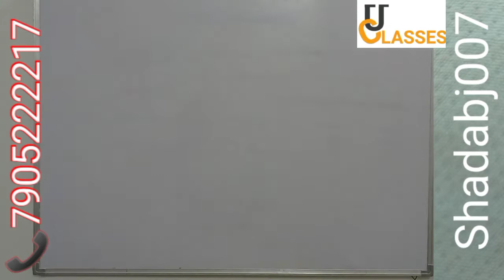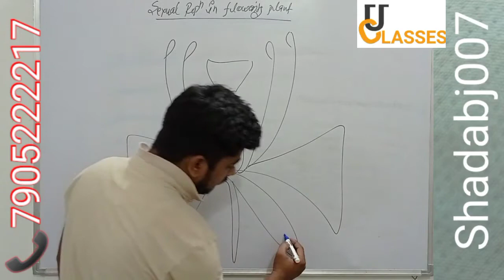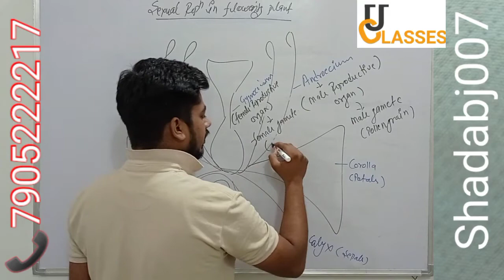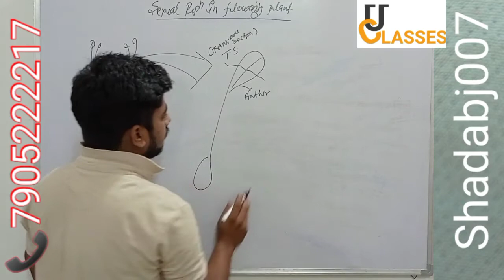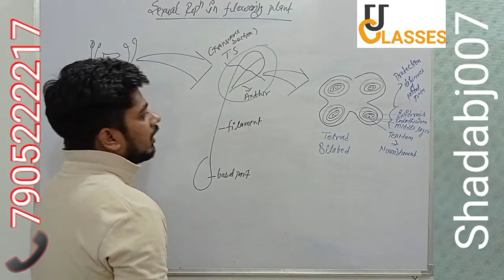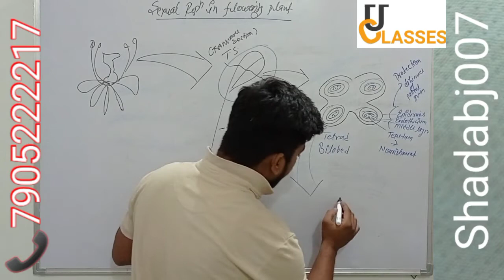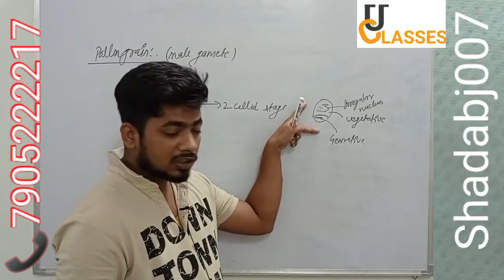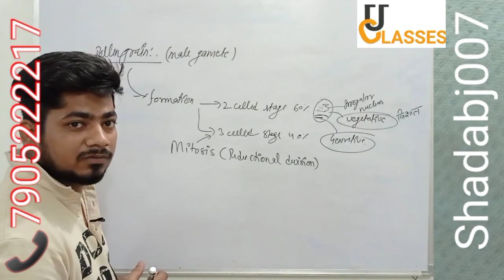sexual reproduction in flowering plant | part-1|class 12th|NEET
shad sir
lucknow
U classes
+12 /neet